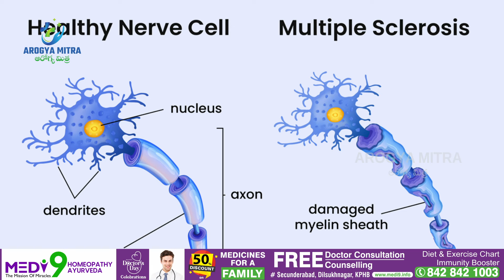B-12 డెఫిషియన్సీ ని నిర్లక్ష్యం చేస్తే : Dr. Venkatram Reddy About Serious Risks of B-12 Deficiency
Dr. Venkatram Reddy
SENIOR HOMEOPATHIC CONSULTANT